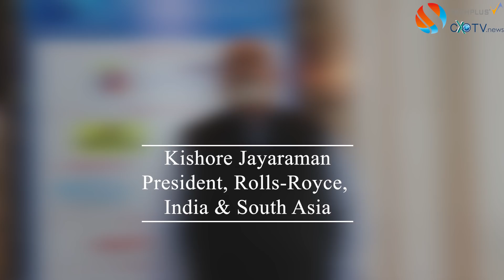Digital Strategy of Rolls- Royce Data Labs | Kishore Jayaraman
Kishore Jayaraman, President, Rolls-Royce, India & South Asia talks to CXOTV.news about how Rolls Royce is trying to emulate a Digital First Culture within the organization?

How does Rolls-Royce support AI and IoT startups to drive data innovation?
We have two initiatives – one is digital, the other one is electrification. As part of the digital initiative, we have a team of 100 in Bangalore who work on application development, algorithm development, artificial intelligence, deep learning, and we are able to generate the capability that we need in order to enhance the productivity and efficiencies across our organization. As I follow through to these initiatives at our Labs in Bangalore, we also have an ecosystem development program, wherein we engage the startups of today and the potential future stars in the AI and data analytics areas that will help us tackle the complex challenges we have in our businesses.

What is the digital strategy of Rolls Royce Data labs and what are the digital innovation initiatives undertaken?
For us digital was to be in three different streams. The first one is the digital trends and here we have the manufacturing twin, product twin and the process twin. The second initiative is about data innovation. It is extremely important that the data we have, which is in multiples of petabytes, we need to collect, analyze and make sure that this data will represent a pattern that an algorithm can read and provide us the efficiency which we desire. The third and the most important thing is the culture in the company. The company is trying to emulate a digital first culture where everything and anything we do has the capability to have a digital avatar.